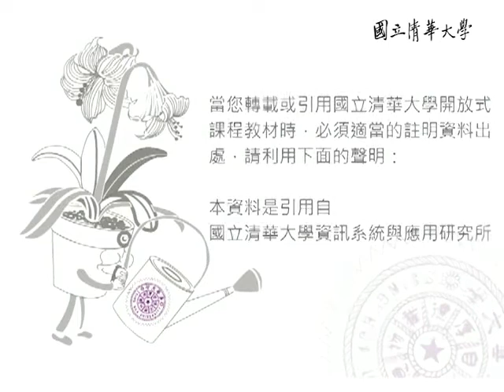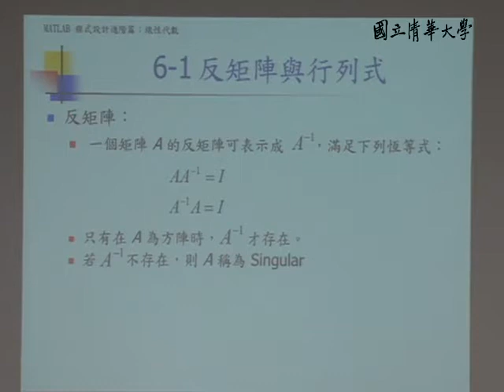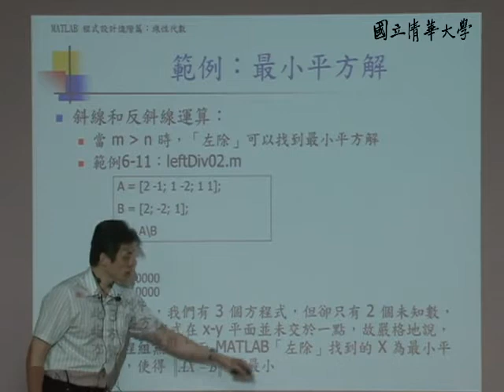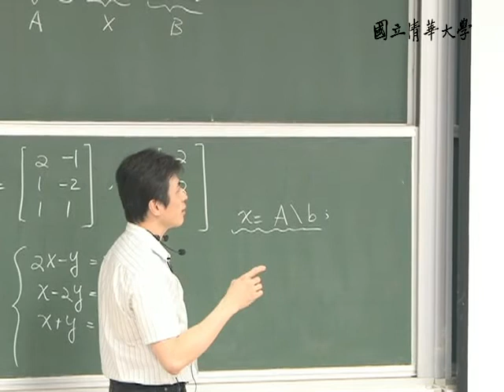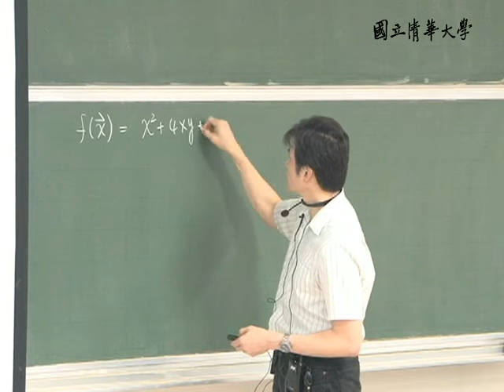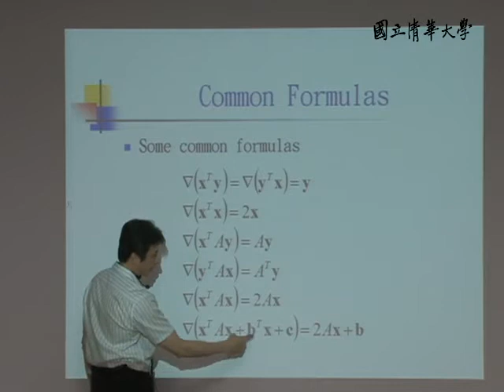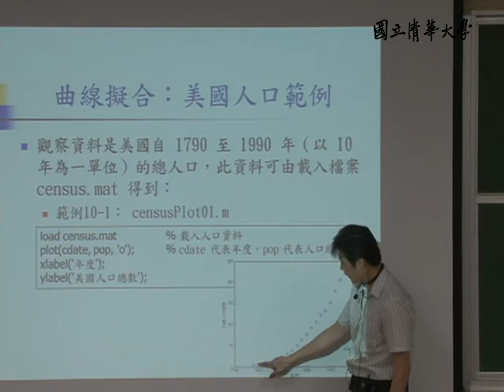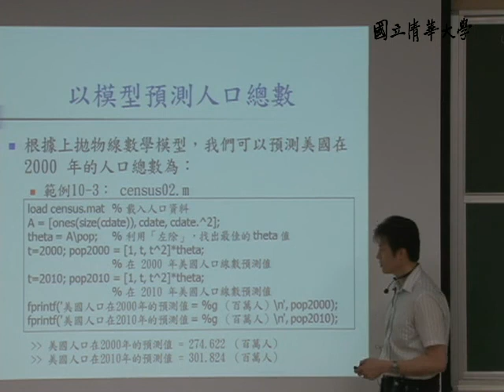10001張智星教授科學計算_第11A講 線性代數 / Useful matrix formulas / 曲線擬合與迴歸分析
【課程大綱】
L11_A
聯立線性方程式
聯立線性方程式之可能情況
斜線和反斜線運算
斜線和反斜線運算範例
使用「左除」進行最小平方法
本章指令彙整
Transpose and Inverse
Gradient of a Function
Quadratic Form
Gradient of a Quadratic Form
Common Formulas

資料擬和簡介
曲線擬合簡介
曲線擬合：美國人口範例
曲線擬合之模型選取
曲線擬合之目標函數
目標函數之求解
矩陣表示法
MATLAB的最小平方解
曲線擬合運算範例
曲線擬合結果
以模型預測人口總數